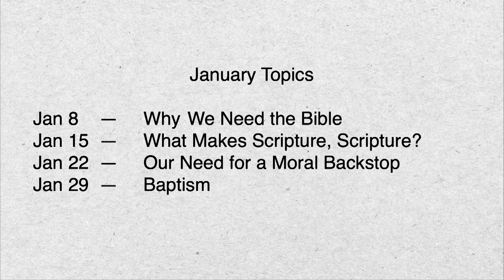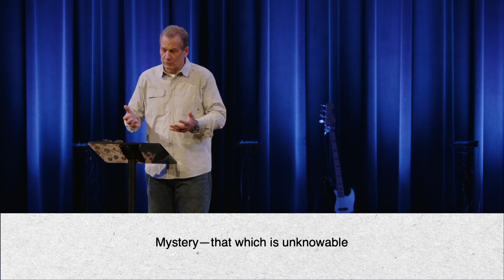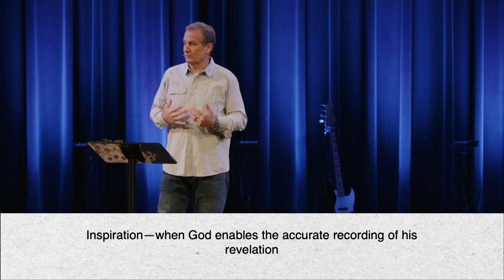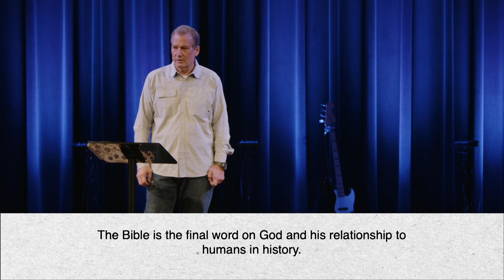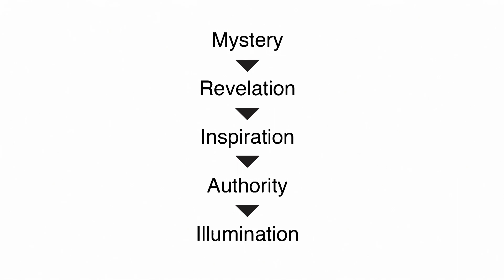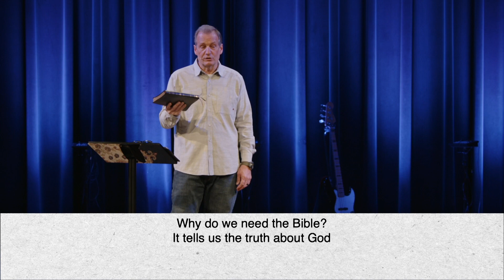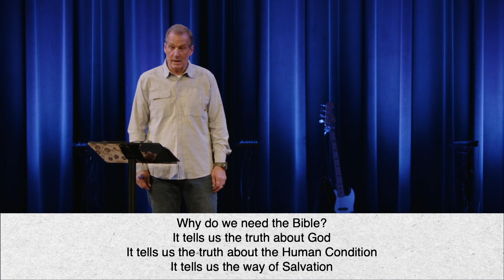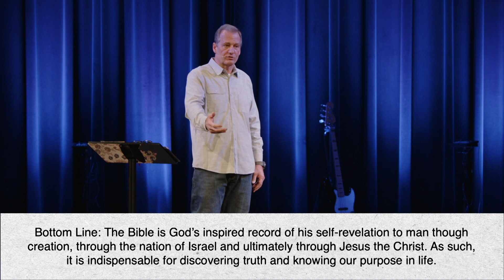Why We Need The Bible (Message Only)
Join Sr. Pastor Will Davis, Jr. for our first message in our new series “the Bible: Canceled?,” where we will explore all things pertaining to the Bible.